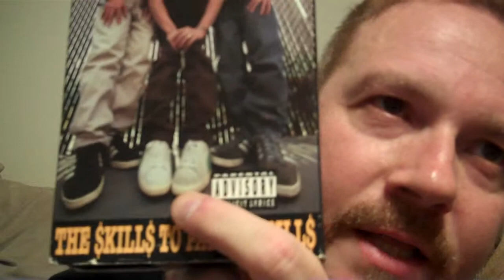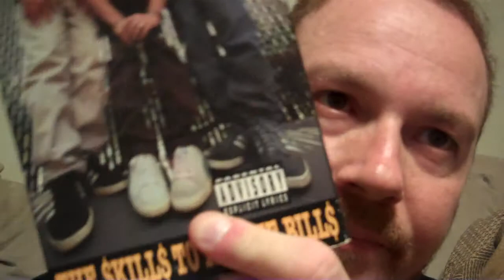Puma Suedes,Beastie Boy VHS,31 days of Puma Love!!